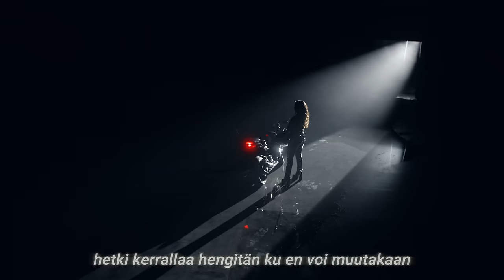Evelina - Kyynelii (lyriikkavideo)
Evelina – Kyynelii

San. Evelina
Säv. Evelina & Tido
Tuotanto: Tido & Los Rollos

Musiikkivideo:
Tuotantoyhtiö: Kauas Creative
Ohjaus & leikkaus: Misael Sine
Käsikirjoitus: Misael Sine & Evelina
Tuottaja: Kiira Tiainen
DOP: Tuomas Nurmi
Tuotantoassistentti: Emma Huttunen
1. AC: Santeri Järvinen
Valaisija: Santeri Siirtonen
Tekninen assistentti: Joonas Kurppa
MUAH & stylisti: Evelina
Koreografi: Nora Mahmoud
Värimäärittely: Jeremias Nieminen
Valokuvaaja: Joanna Tzortzis
Grafiikat: Janne Aliranta

Tanssijat:
Aamu Kontu
Annika Jaakkola
Aurora Manninen
Donna Hytönen
Eevi Lassila
Eino Lehtinen
Emilia Puhk
Emma Manninen
Emma Timonen
Evelina Dambrauskaite
Iris Asplund
Iris Kovalainen
Isla Mitjonen
Jasmin Da Silva
Juulia Vuoti
Karuna Kharel
Kashika Arora
Krista Kaskikari
Latisha Allen
Leevi Pere
Liivia Soikkeli
Lilja Merimaa
Mandi Hägg
Nella Luoto
Samu Kavekari
Unna Toivanen
Vilppu Lokki

Kiitos:
Elias Ukkonen
Airport Studios Vantaa, Asta Manninen
Broadway Finland, Jones Pohjanvuori